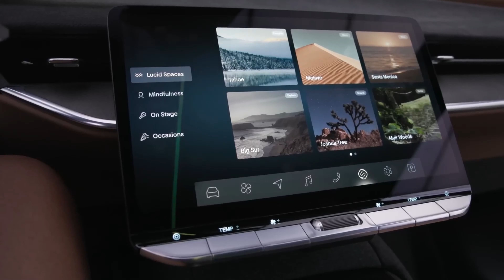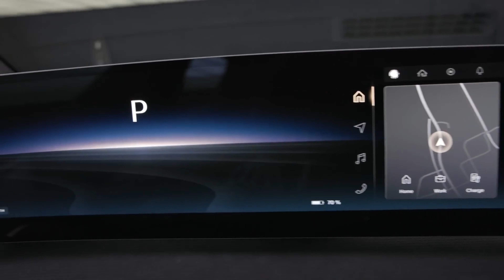SnapInsta.io-2025 Lucid Gravity(Sound and Visual Review)4K